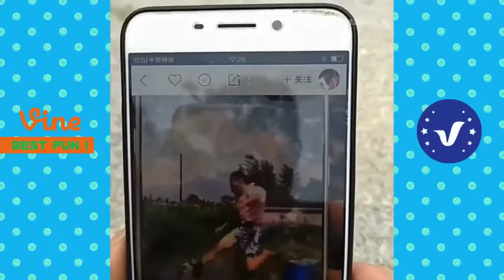Funny Videos ● Best of Chinese Funny Videos Whatsapp Funny Videos 2017( Part 10)